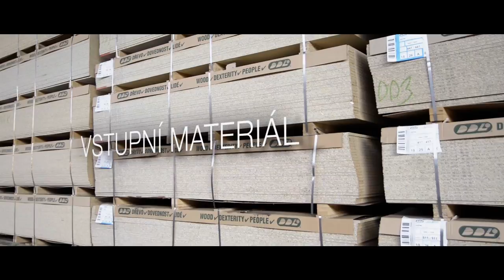HANÁK NÁBYTEK 2014 - HI-TECH - kuchyně, obývací pokoje, šatny, ložnice, stoly, koupelny, dveře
Český výrobce kvalitních kuchyní, obývacích pokojů, ložnic, šaten a interiérových dveří na míru.